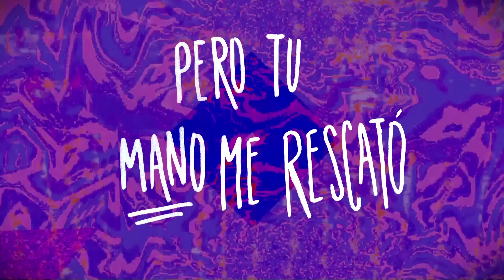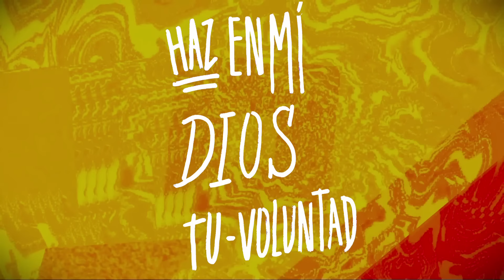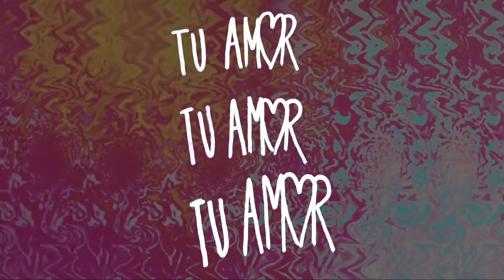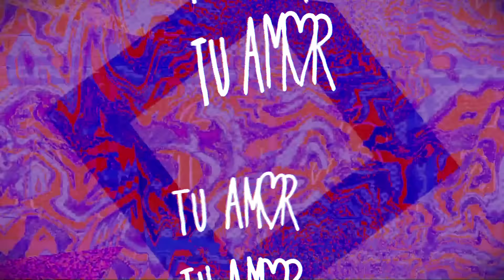Vivo Estás (Alive) - Lyric Video | Hillsong en Español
"Vivo Estás"es la versión en español del primer single de Young & Free "ALIVE".

VIVO ESTÁS
Letra y Música por Aodhan King y Alexander Pappas
Traducción por Toni Romero, Roberto Cano, José Huergo y Armando Sánchez
CCLI: 7000847

VERSO 1:
Roto estaba mi corazón
Pero tu mano me rescató
Del polvo yo volví a nacer
La salvación en ti encontré

VERSO 2:
Tu amor no puedo expresar
Te seguiré por la eternidad
En tu gracia caminaré
En libertad siempre viviré

PRE-CORO:
En ti en ti en ti soy libre
Sé exaltado sé exaltado
Tu amor tu amor tu amor
No se acaba

CORO:
Tú vivo estás en mí
No hay nadie en tu lugar
Te necesito Dios
Eres mi libertad

VERSO 3:
Al pasar por la oscuridad
Su luz siempre me guiará
Mis cadenas Jesús rompió
Con su mano me rescató

VERSO 4:
Este mundo terminará
Te seguiré hasta el final
Haz en mí Dios tu voluntad
Venga tu reino a este lugar